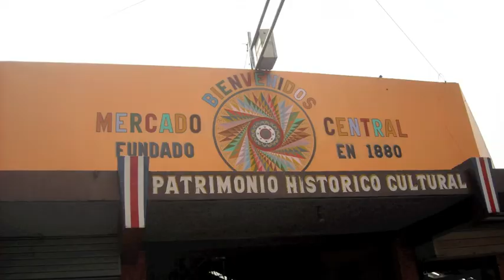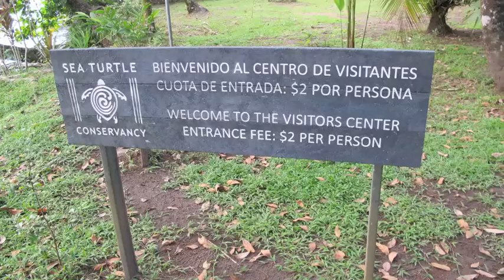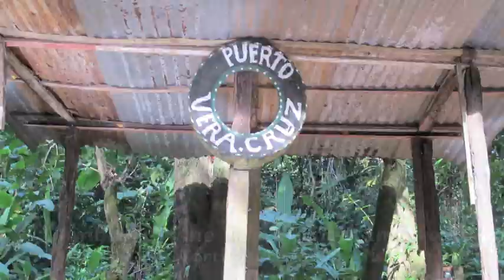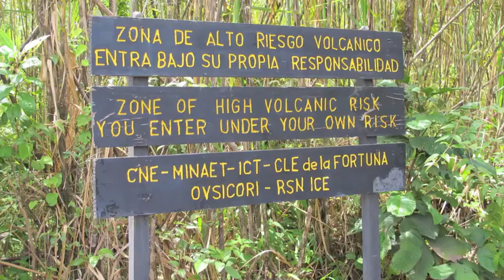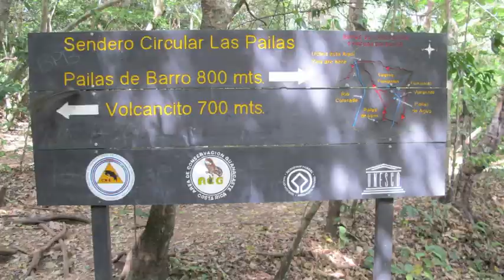Costa Rica May 2014 - GGC Tropical Biology Class (BIOL 3050)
Georgia Gwinnett College - Tropical Biology (BIOL 3050) class trip to Costa Rica